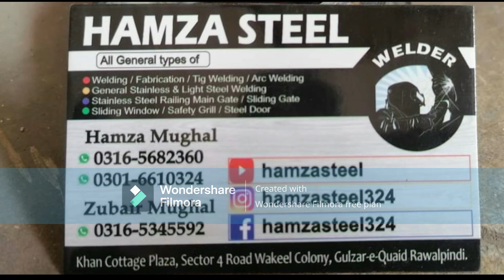steel door design and steel jali door design \door making hamza steel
stainless steel stair kam rat ma ham sy lagway
welding ka kam ham sy kaeany kay leye es number par rabta kry
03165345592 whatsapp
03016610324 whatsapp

location, gulzar.e.quaide airpot housing socity sector4 road wakeel colony rawalpindi

hamza steel

There are four main types of welding. MIG – Gas Metal Arc Welding (GMAW), TIG – Gas Tungsten Arc Welding (GTAW), Stick – Shielded Metal Arc Welding (SMAW) and Flux-cored – Flux-cored Arc Welding (FCAW)